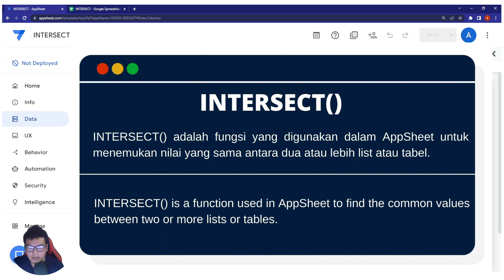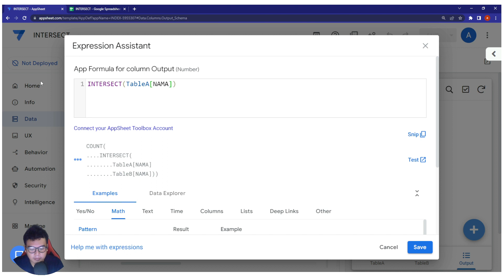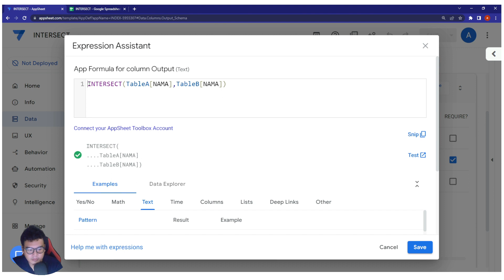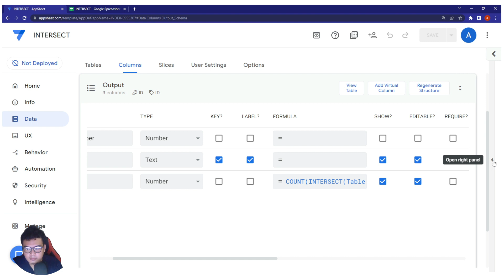70. Fungsi Intersect di AppSheet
Fungsi Intersect di dalam AppSheet